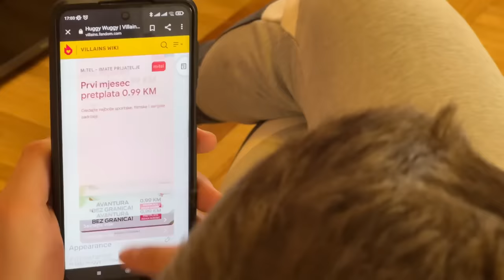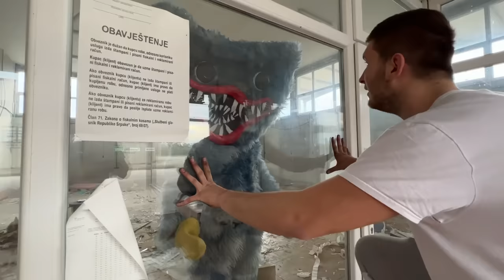HUGGY WUGGY U STVARNOM ŽIVOTU!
👕 Naručite SUPER BRACO GAJIĆ MAJICE i KAPE:  👕